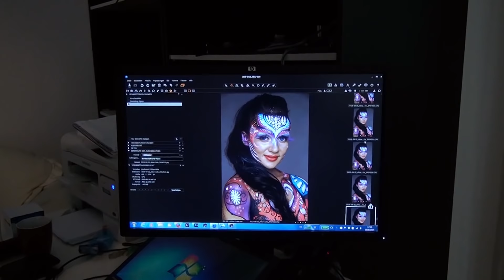Malina - Best Contorsionist - Fractal Dance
Bodypainting Kunstwerk mit Schlangenfrau - Model Alina Ruppel

🌟 Set A Light Fotografie & Film Plansoftware*
Code: JULIE-15

Jeden Montag findest du ein neue Foto oder Video Artventure dort und kannst dich an Umfragen beteiligen, findest Discounts in meinem Online Shop und kannst mir direkt deine Fragen